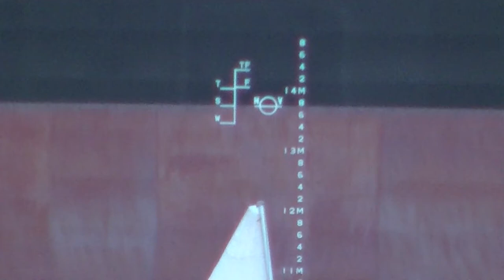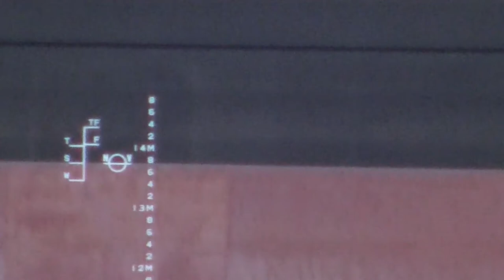Macaw Arrow at Port of Olympia